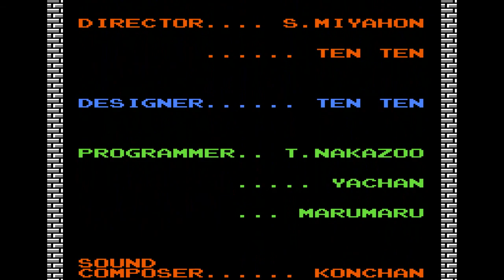필요한 아이템만 먹으면 빨리 깰 수 있다 - 【추억의 패미컴게임 젤다의 전설 1 NES】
던전1(8:29)
던전3(15:21)
던전4(19:29)
던전2(26:43)
던전6(33:45)
던전5(38:28)
던전8(45:57)
던전7(50:19)
던전9(57:29)